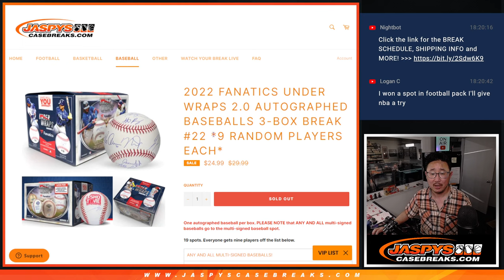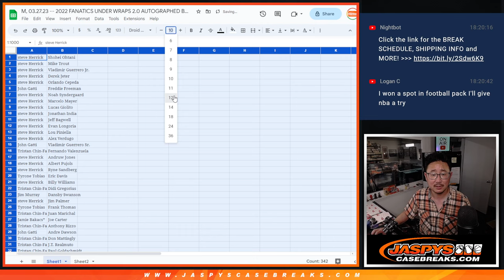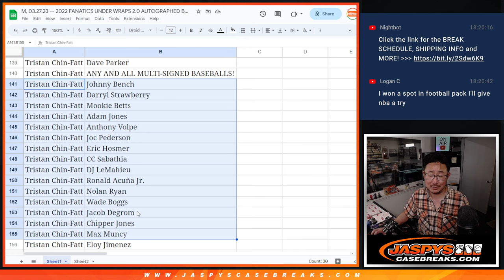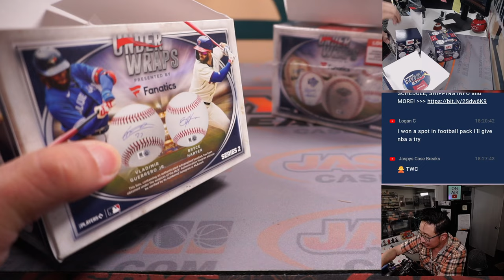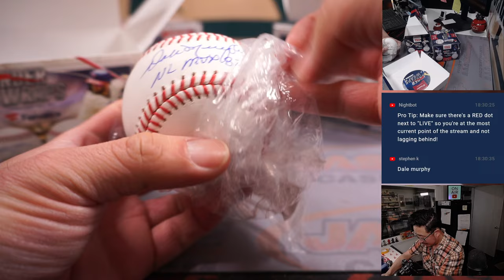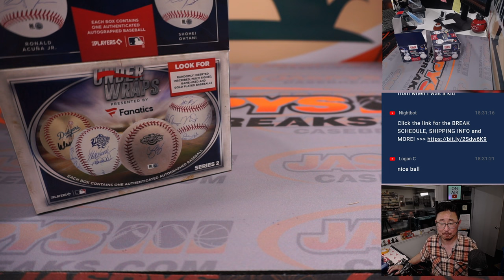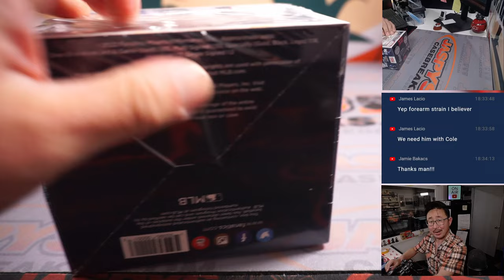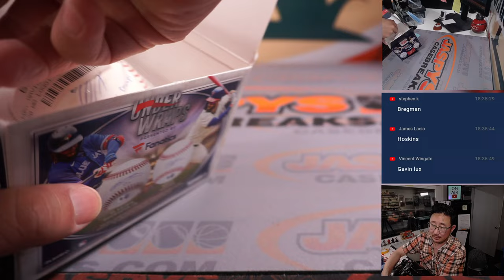M, 03.27.23 -- 2022 FANATICS UNDER WRAPS 2.0 AUTOGRAPHED BASEBALLS 3-BOX BREAK #22 *RANDOM PLAYER*